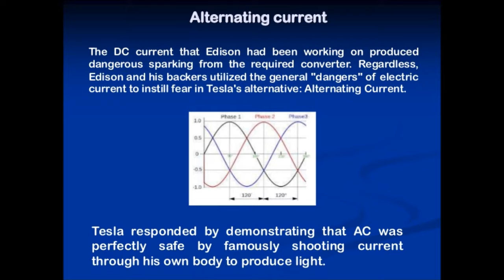MagLev 1min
Nee B